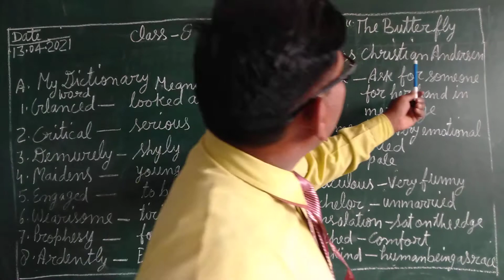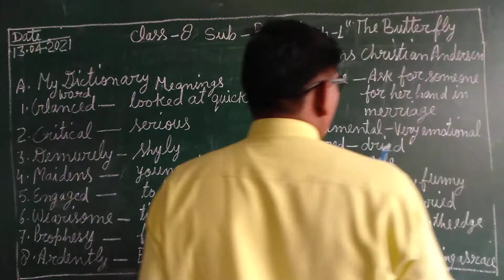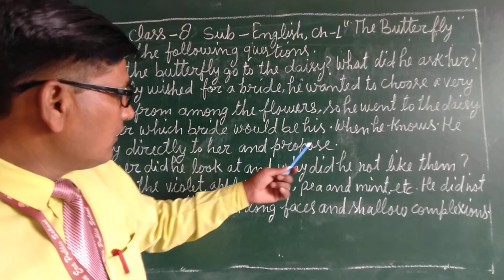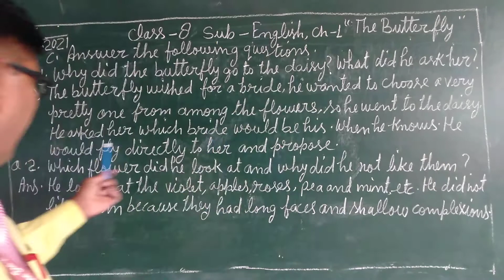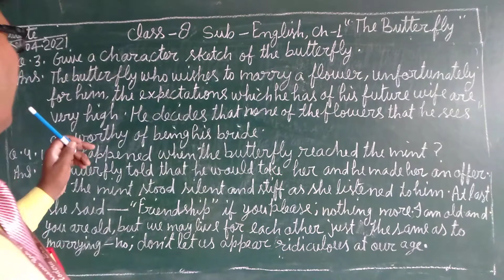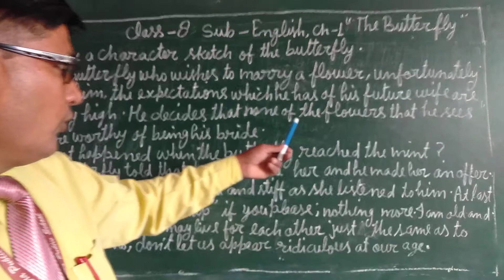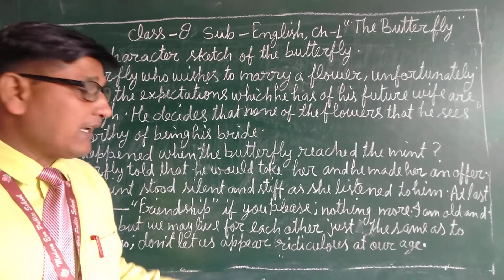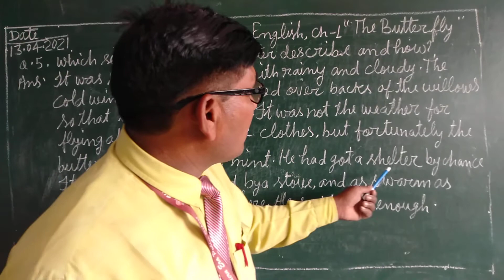class- 8, ch- 1,"The Butterfly" part - 4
word meanings and Questions and answers